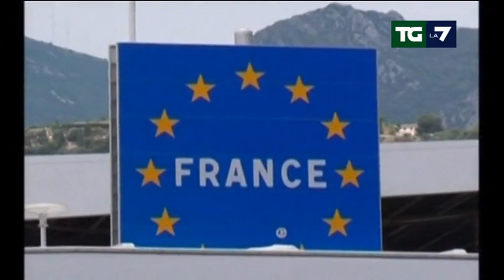Ventimiglia, seconda notte sugli scogli per immigrati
Non si sblocca la situazione al confine con la Francia, i migranti sono ancora in attesa di entrare, bloccati alle frontiere dalla polizia transalpina. Alfano: le immagini di Ventimiglia sono un pugno in faccia all'Europa. Servizio di Carmelo Schininà